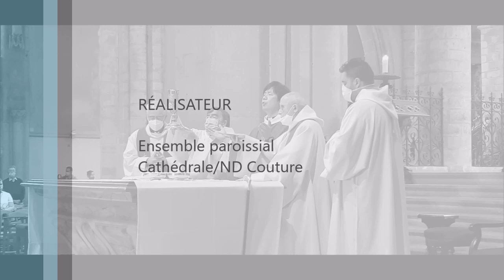L'au revoir du Père Albert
Jésus le Christ, Dieu notre Père, Esprit Saint, Vierge Marie,